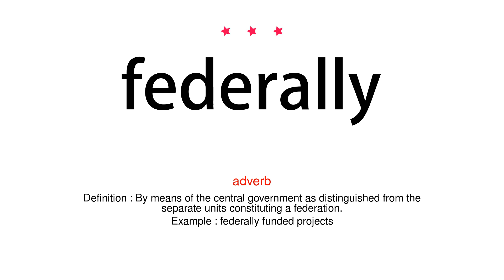How to pronounce federally - Vocab Today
The pronunciation of the word federally in Amercian accent is demonstrated in this video. If the word is from another language, such as brand name, it will be pronounced in its original language. Based on the word frequency, this is of 3 stars difficulty.

The word federally has the following meanings:
1. (adverb)
Definition : By means of the central government as distinguished from the separate units constituting a federation.
Example : federally funded projects